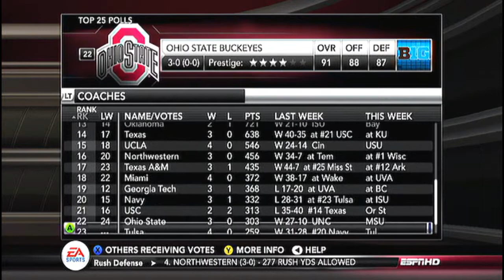NCAA 13 Dynasty E93: S7G4 vs South Carolina Gamecocks & Stat Update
Episode 93 of my dynasty with the Kentucky Wildcats in NCAA Football 2013. This episode includes game 4 of season 7 against the South Carolina Gamecocks as well as a stat update.

Game Information:
Difficulty - Heisman
Quarter Length - 6:00
Sliders - Default
Conference - SEC

Find out more information about the game and the schools featured in this video: